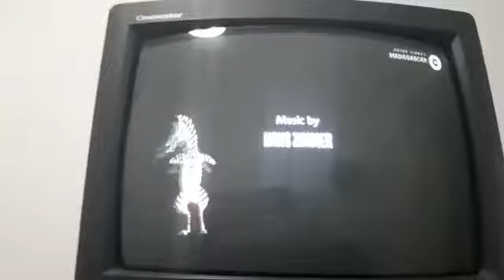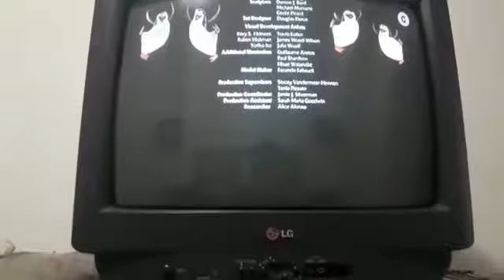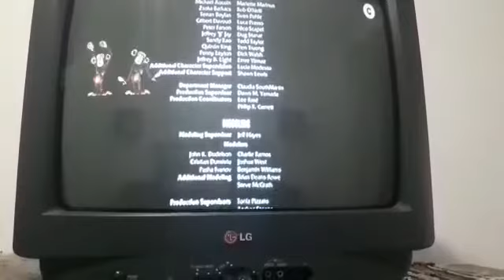Madagascar créditos quiero mover el bote